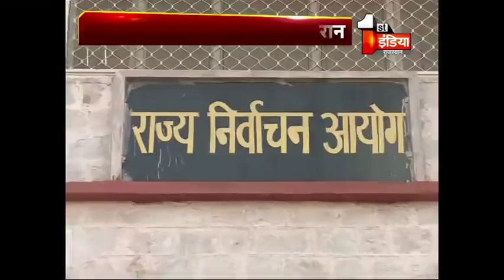नेताजी की संपत्तियों के ब्यौरे आने लगे सामने, आंकड़े देखकर आप रह जायेंगे हैरान